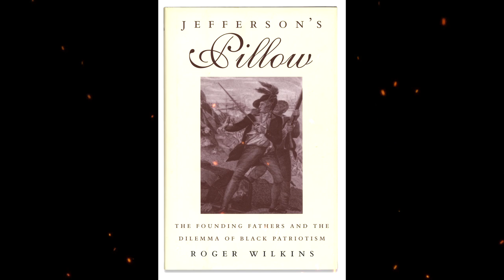Plot summary, “Jefferson's Pillow” by Roger Wilkins in 5 Minutes - Book Review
In Jefferson's Pillow: The Founding Fathers and the Dilemma of Black Patriotism (2001), historian, civil rights leader, and journalist Roger Wilkins examines the conflicting racial attitudes and moral contradictions of four of America's Founding Fathers.